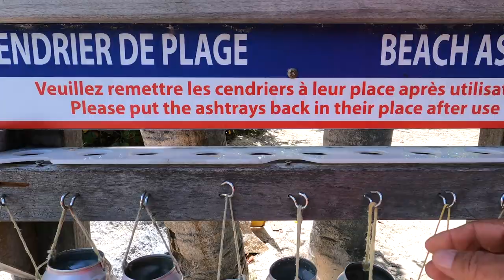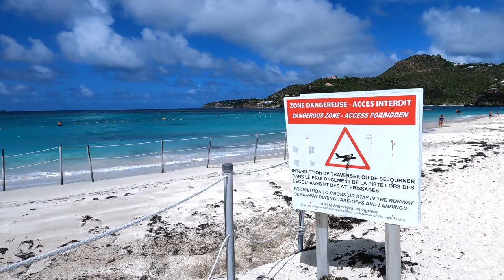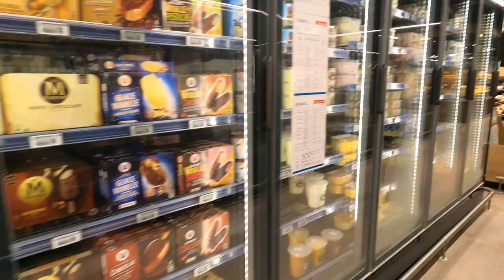Sailing from ST Croix to ST Maarten onward to ST Bart's part 3